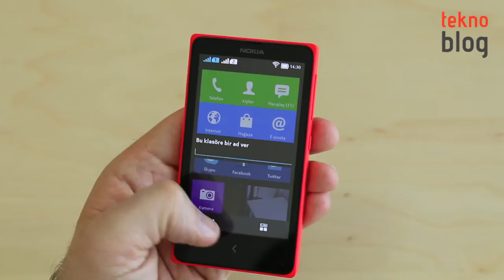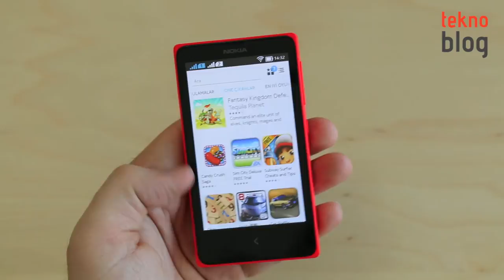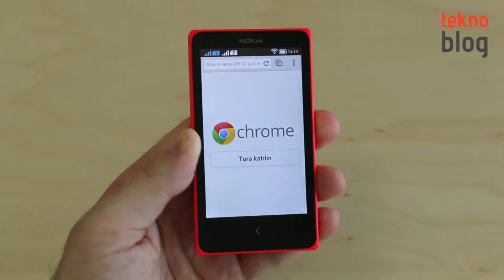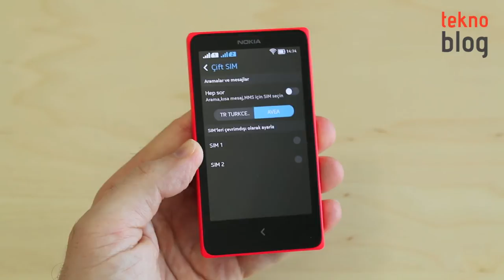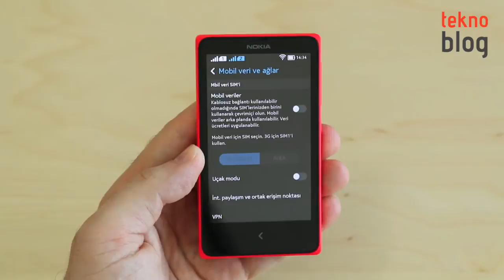Nokia X İncelemesi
Nokia'nın Android tabanlı akıllı telefonu Nokia X ile ilgili detayları bu inceleme videomuzda bulabilirsiniz.